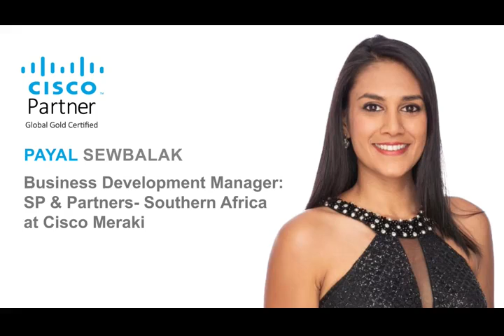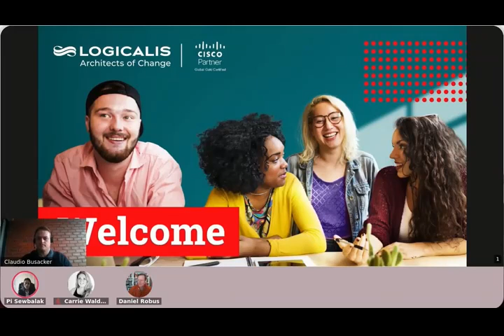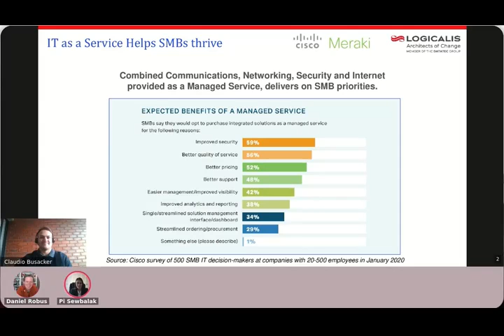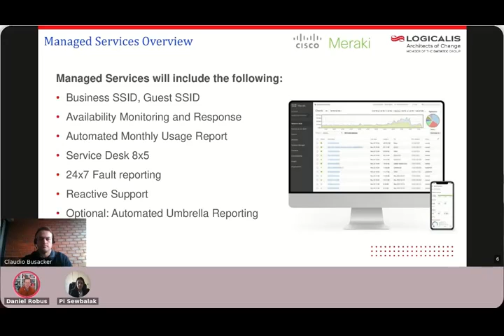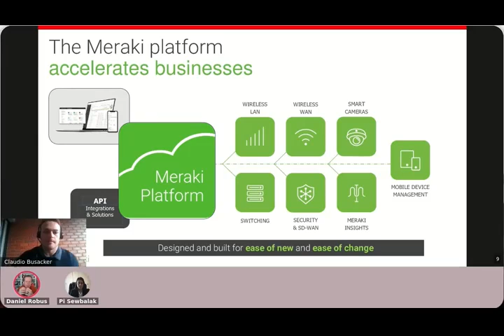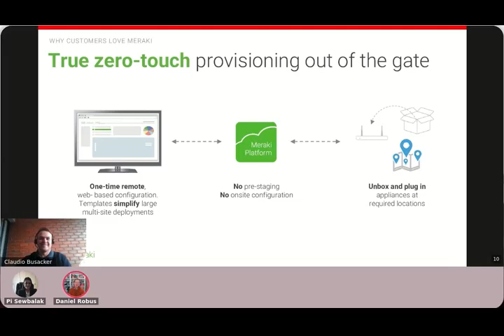Change the way you think about your network management with Logicalis and Cisco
The internet is now an integral part of almost every business. Having undisrupted, fast and secure connectivity plays a critical role in the success of a business in today's digital world. Connectivity allows people to do their jobs much quicker and smoother. Good connectivity also improves your company's performance and speeds up the business processes. For a business to thrive, business owners should invest in high performance and reliable connectivity without breaking the bank or compromising on security. Businesses are faced with a lot of challenges daily and worrying about internet connection, security threats and how to protect your customer’s data should not be part of these challenges.

It is every business's dream to be operational 24/7 with little or no downtime. Therefore, it is essential to choose a service provider who is able to deploy and remotely manage your connectivity. In an era where most businesses are migrating to the cloud, imagine having a cloud-based smart WiFi offering real-time alerts for network problems and providing real-time remote troubleshooting and remediation. Research has shown that over 90% of businesses have moved to the cloud, as computing in the cloud continues to be a primary factor in business growth, so having a reliable and high-performing connection is crucial for your business to stay competitive.

Watch this Logicalis and Cisco Meraki webinar to find out how connectivity can help you drive operational excellence with less downtime at a lower cost.

These are some of the questions that are answered:

• What’s the fastest way to add bandwidth to my business internet and can intensive users be throttled?
• What method is used to determine whether an organization needs symmetric or asymmetric speeds?
• What is the difference between WAN and SD-WAN?
• Is SD-WAN encrypted?
• With technology evolving daily, how does a business choose the best and most reliable connectivity to accommodate both short-term needs and long-term goals?